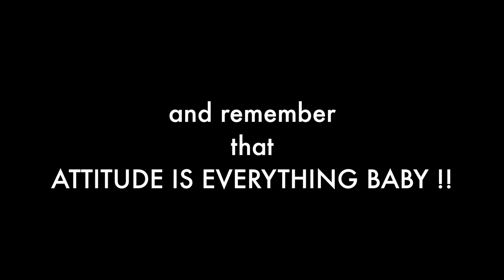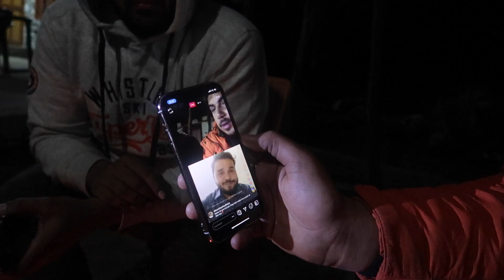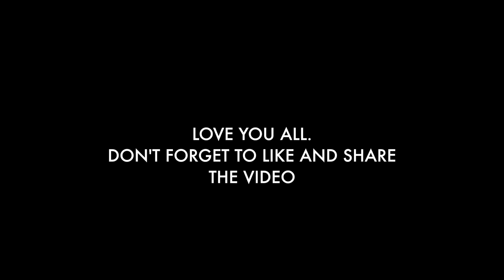Why kalga ? Never ending series | Attitude is Everything baby !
LET’S STOP SUPERSTITIONS IN INDIA TOGETHER. Thanks a lot for giving us abundance of love. The search for Ghosts will never end.